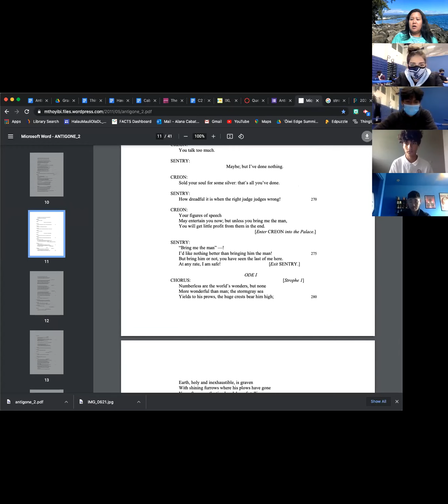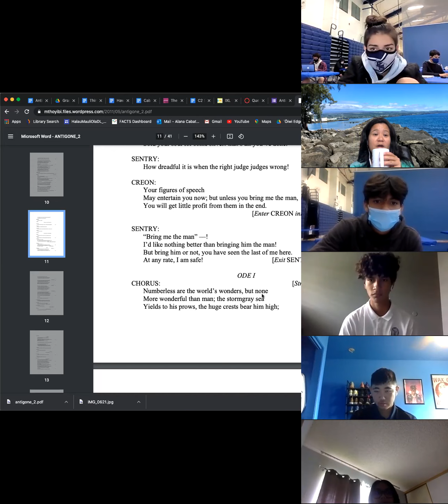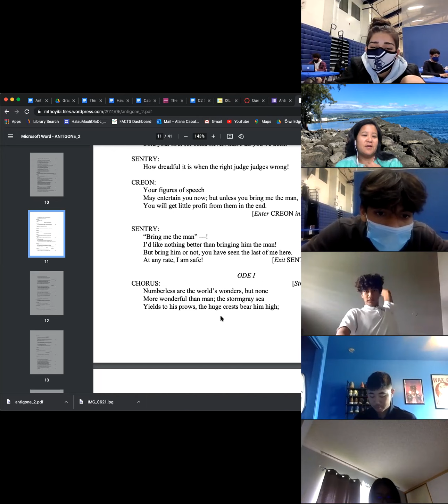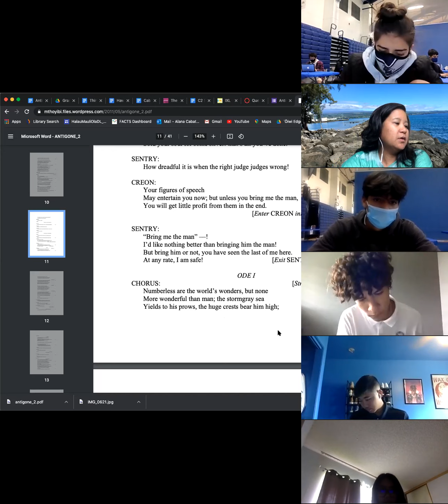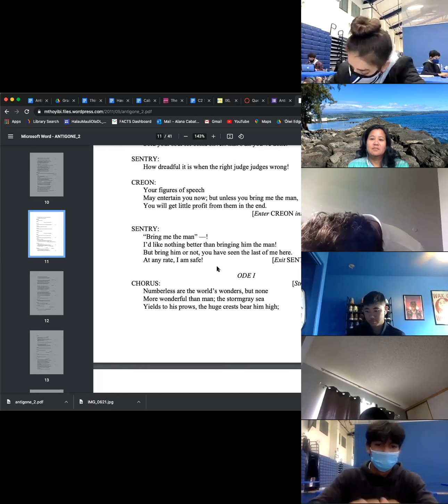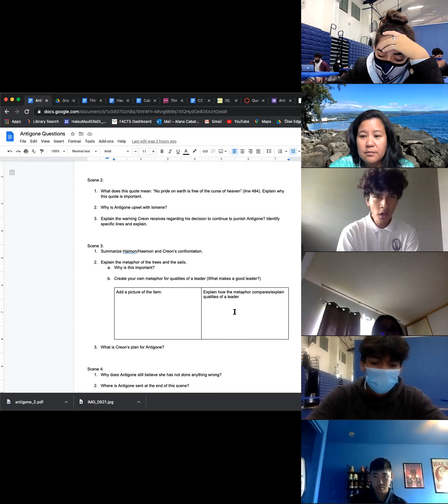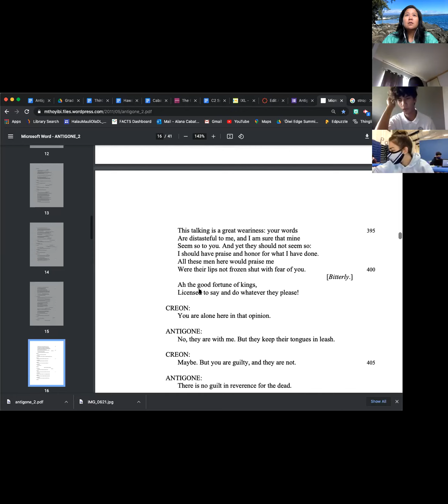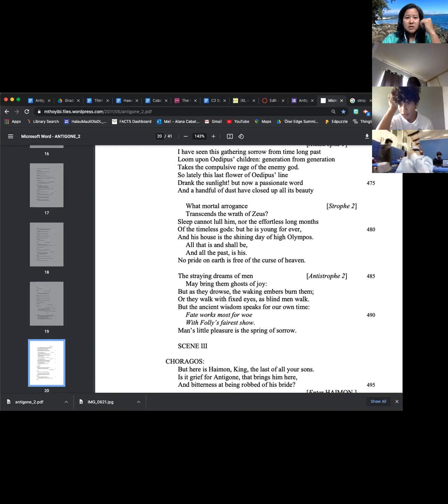Period 7, Feb. 9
Antigone Sc. 2-4